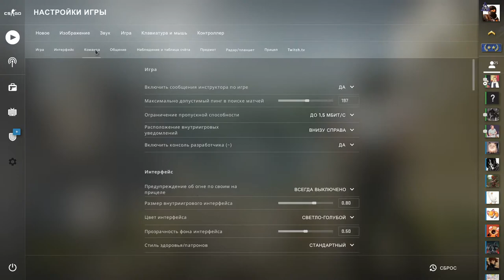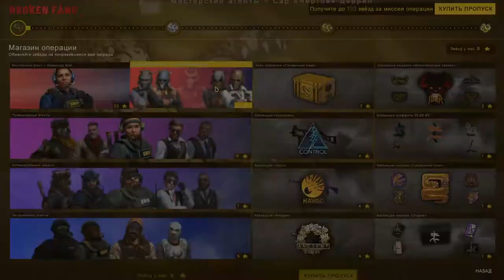Операция в cs go - Сломанный клык (Broken Fang) - Обзор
Обзор операции Сломанный клык или Broken Fang в игре кс го.